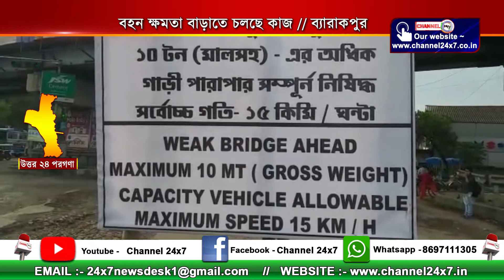বহন ক্ষমতা বাড়াতে চলছে কাজ , ব্যারাকপুর